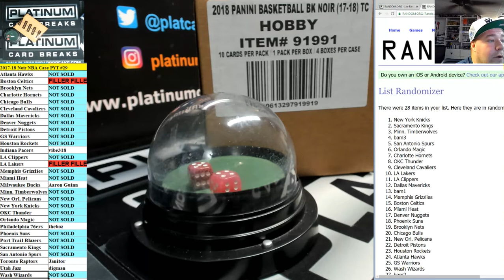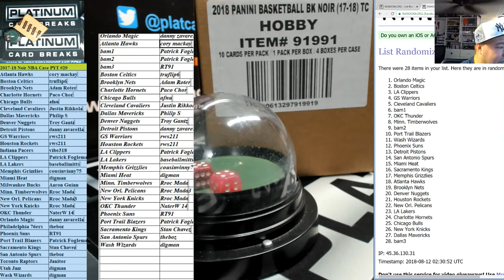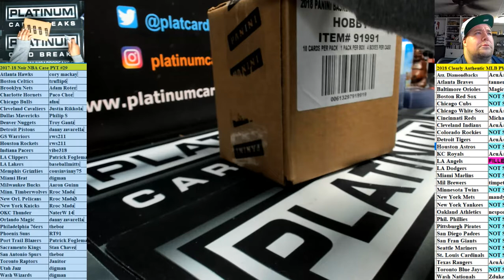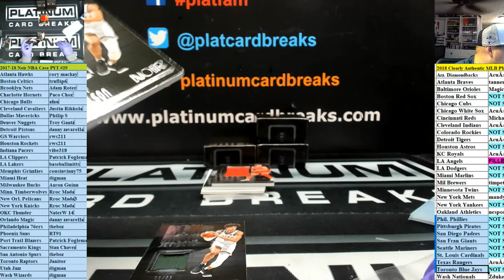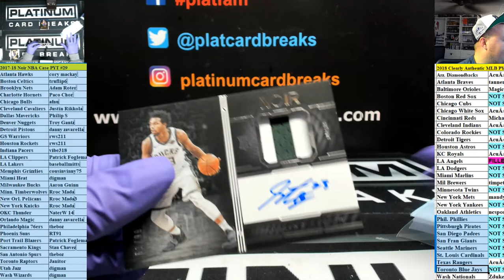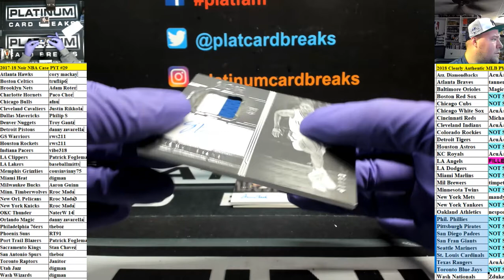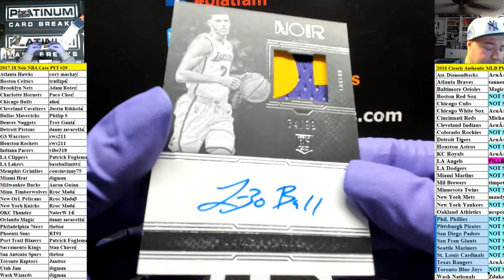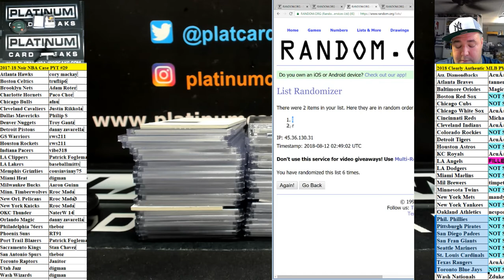2017 18 Noir NBA Case PYT #29